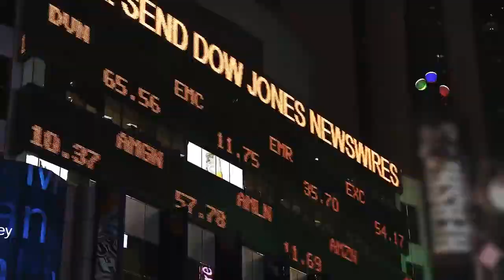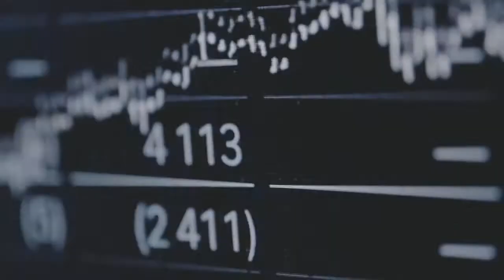Our Culture I Apollo